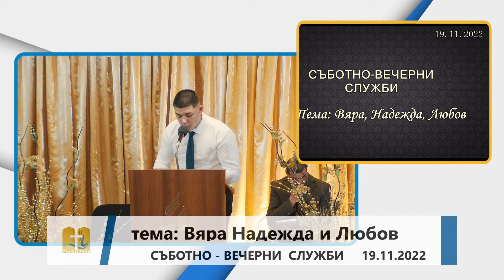19 -11- 2022 - Съботно вечерни служби Вяра Надейда Любов